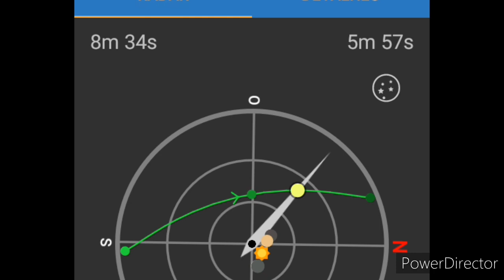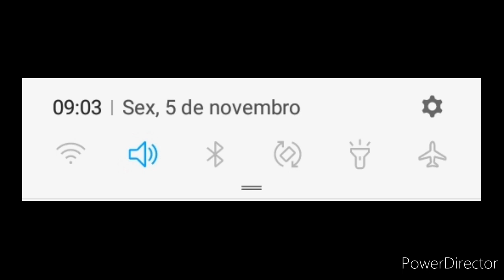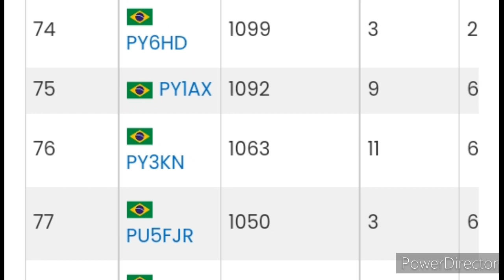SATÉLITE AO-91 LINDA PASSAGEM PELO BRASIL